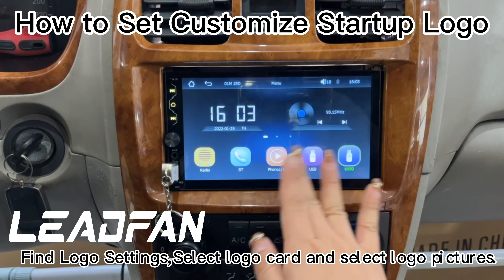Leadfan X5 How to Set Customize Startup Logo?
Manufacturer Part Number：X5
Amazon Asin：B0BN9S2938